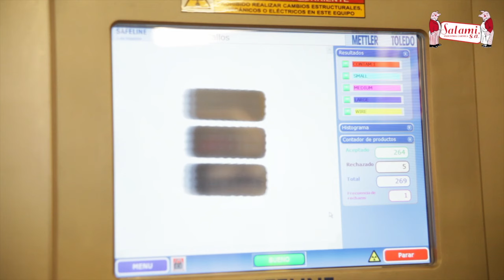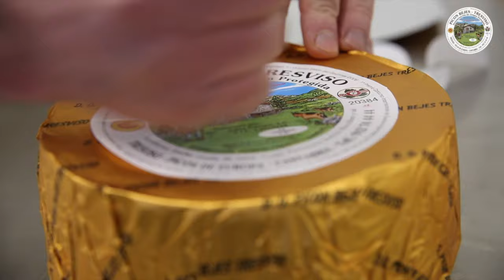Santander Fine Food , Who we are?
Santander Fine Food, presentation of our consortium